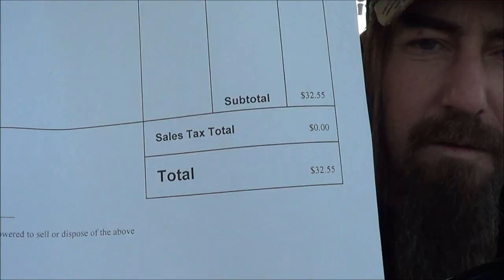scrapping the south end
got some junk